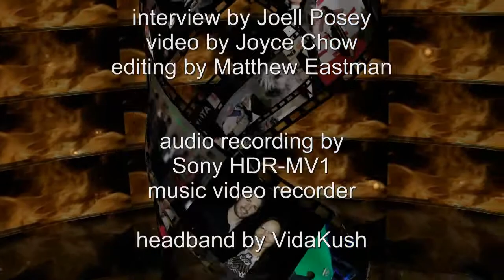Timyra Joi "The Voice" at Red Carpet Events LA Grammy Lounge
What's it like to be on "The Voice". Timyra Joi, from team Christina Aguilera shares with Joell Posey for MBN Newsvideoweb in an interview at Red Carpet Events LA In Honor of the 2014 56th Annual Grammy Awards Luxury Gift Style Lounge gifting suite.